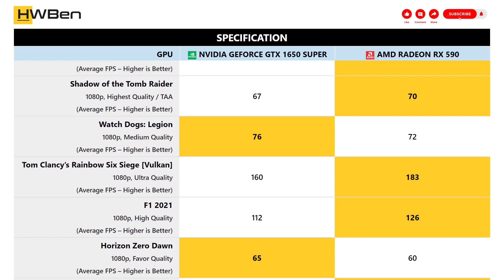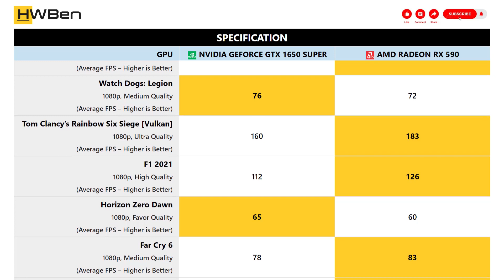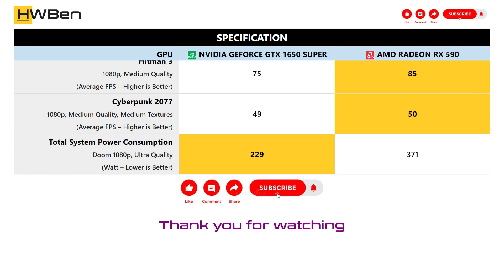nVidia GeForce GTX 1650 Super vs AMD Radeon RX 590 - 1080p Gaming Benchmark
Application Benchmark Lists:
1 - Assassin’s Creed Valhalla
2 - Shadow of the Tomb Raider
3 - Watch Dogs: Legion
4 - Tom Clancy’s Rainbow Six Siege [Vulkan]
5 - F1 2021
6 - Horizon Zero Dawn
7 - Far Cry 6
8 - DOOM Eternal
9 - Resident Evil Village
10 - Death Stranding
11 - Hitman 3
12 - Cyberpunk 2077
13 - Total System Power Consumption